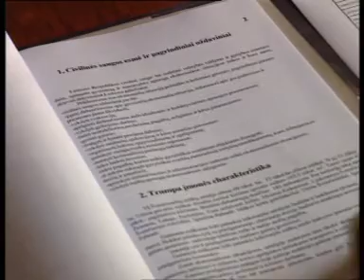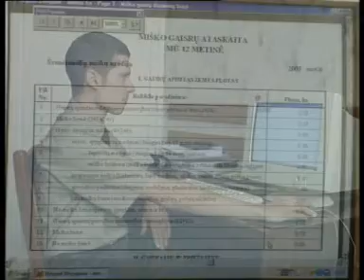Kad girios neliepsnotų 3 dalis